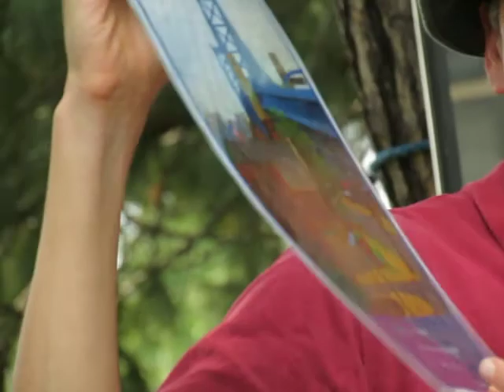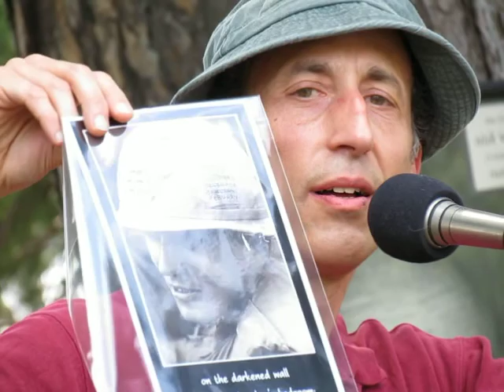RICK BLACK , Publisher of Nick's latest work